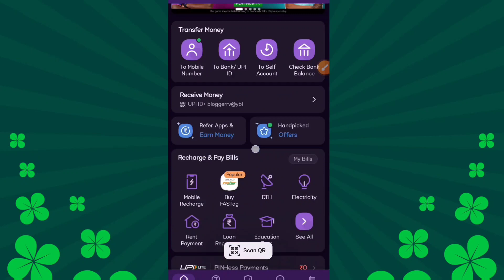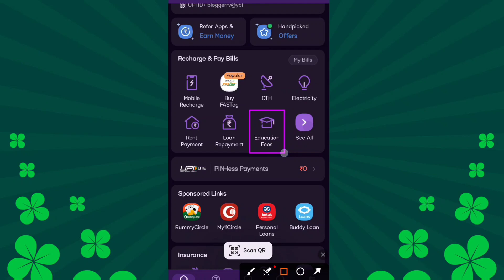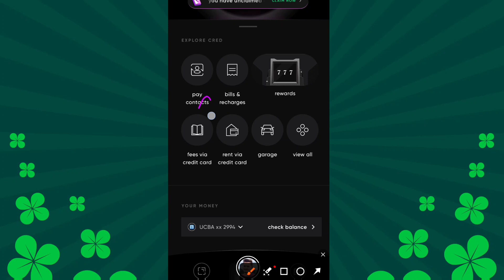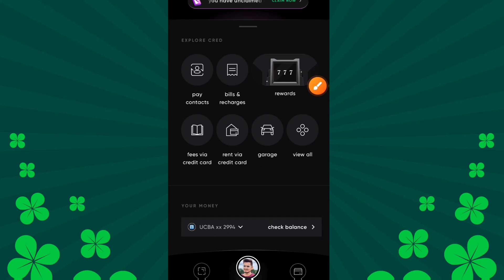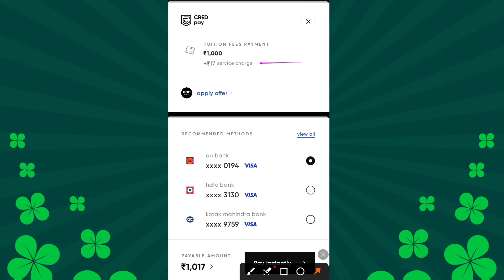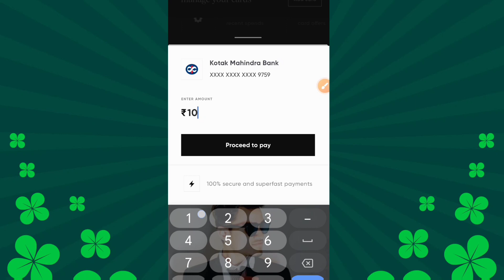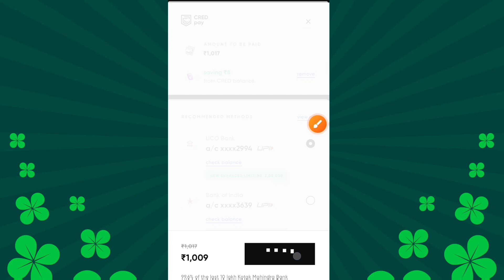IDFC Credit Card Se Paise Kaise Nikale 2024 | IDFC credit Card To Bank Account Money Transfer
Hello Dosto Aaj ke is video me apko idfc credit card money bank me transfer karna sikhaunga to video ko pura dekhna h or like krna na bhule.

RAVI MALVIYA

how to transfer money from idfc credit card to bank account
idfc credit card ka paisa kaise nikale
credit card money transfer to bank account
credit card money withdrawal
credit card money transfer to bank account without charges
credit card money to bank account free
credit card ka paisa kaise nikale
how to transfer credit card to bank